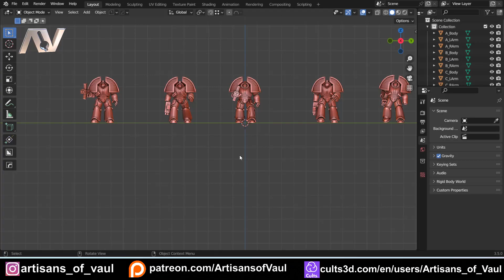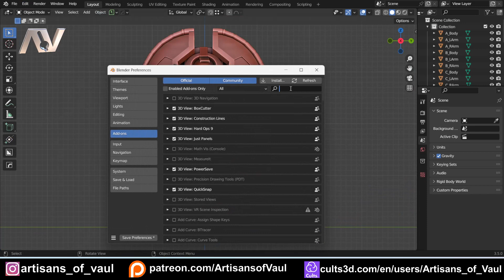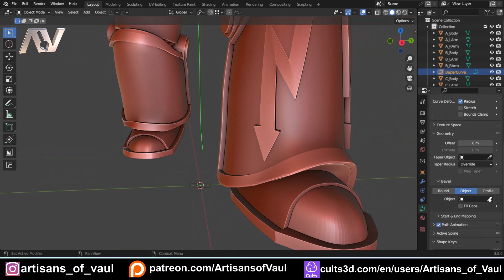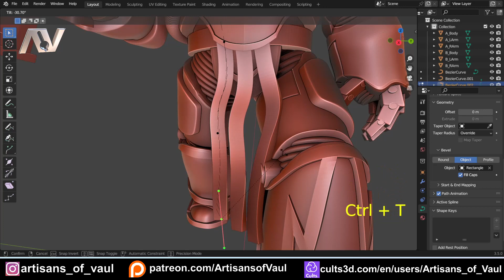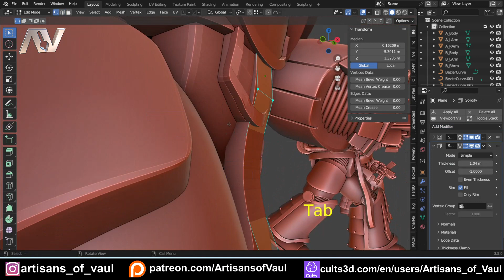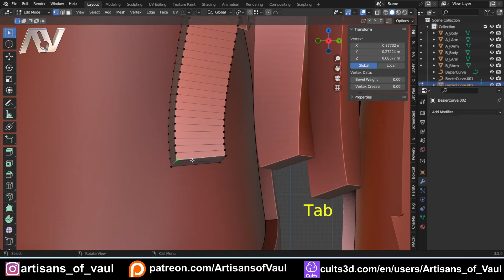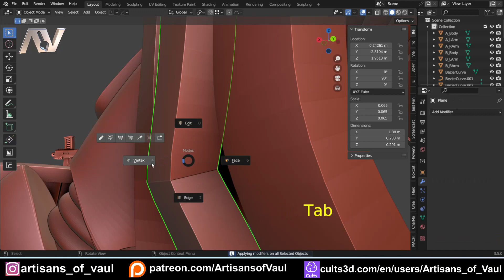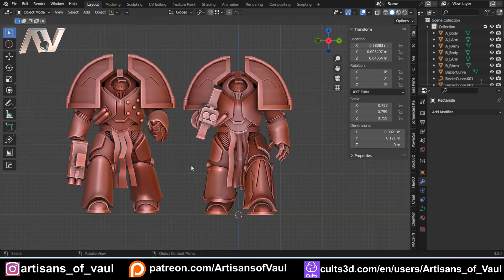Leather Dangly Bits! - Designing Pteruges in Blender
It's great how you can get very similar results with different techniques in Blender and this a great example of two very different methods, each with their own positives and negatives to explore.

00:00 Intro
01:02 Method 1
05:26 Method 2
08:42 Comparison